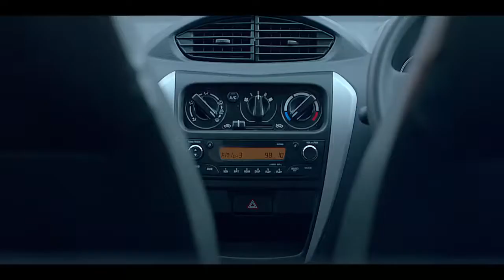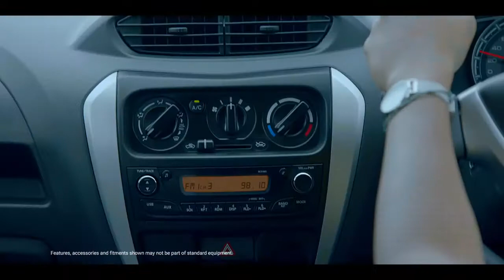Maruti Alto | Rohan Arora | Ad film | TVC